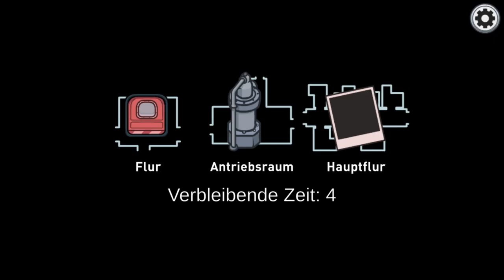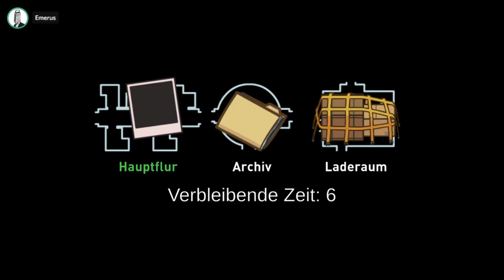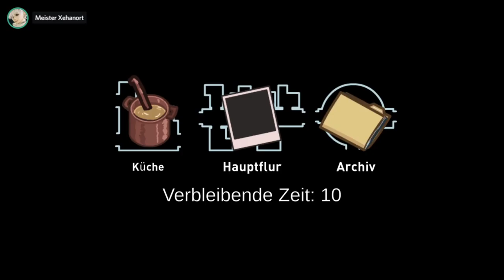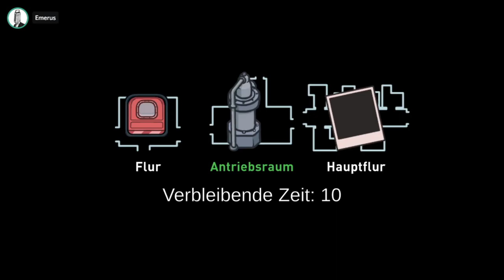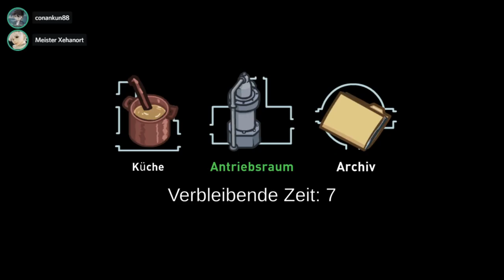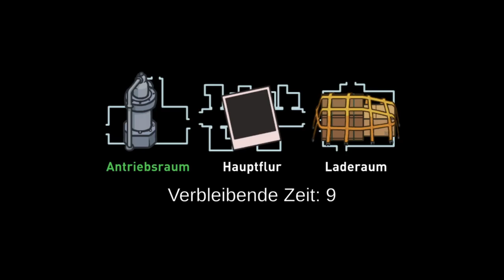[20] Verfolgungsjagd über die halbe Map || Among Us – Let’s Play